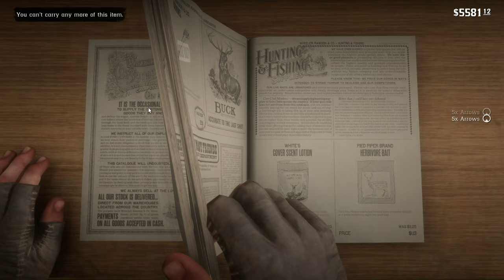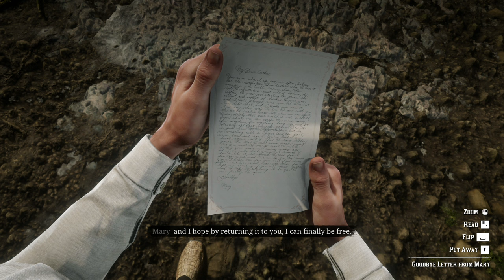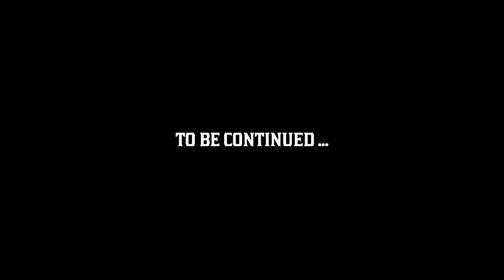RED DEAD REDEMPTION II #149 : Goodbye Dear Friend